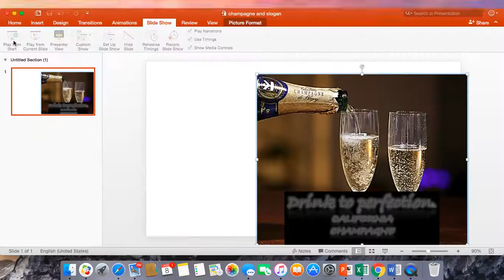Group 7 Champagne Billboard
This is the Billboard idea for a group project.